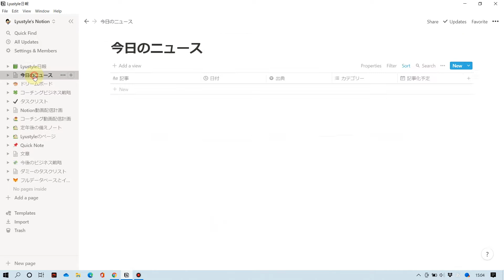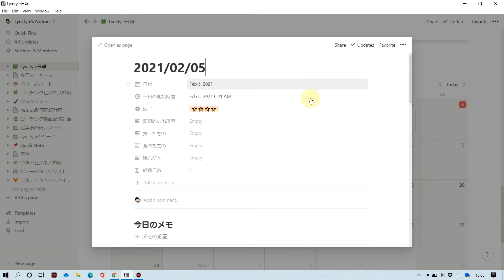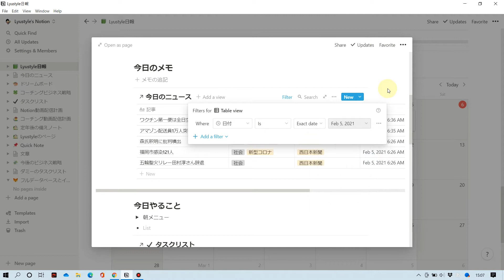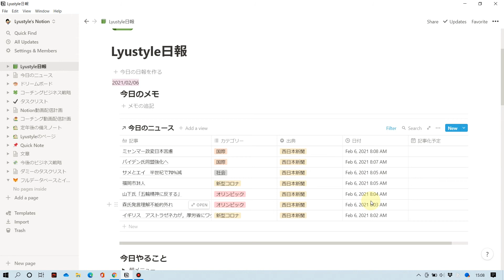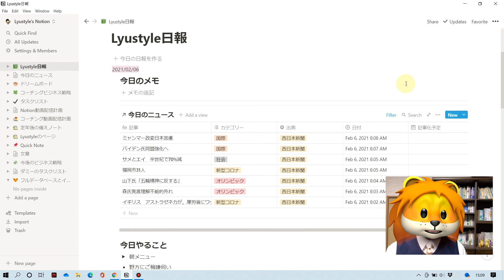notionデータベースフィルタ TodayとExact Dayとの違い～知識ゼロからのNotion勉強日記第7話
notionのデータベースは，他のページから参照表示できます。
そのときに，必要に応じてフィルタを掛けられるのですgあ，
「今日」に関するデータのみを表示するとき，
Todayと使うのか
Exact dayを使うのか
そのことがわかったので共有しています